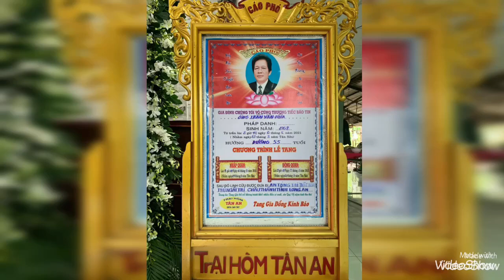Lễ Tang ông Trần Văn hứa 55T(trại hòm Tân An)